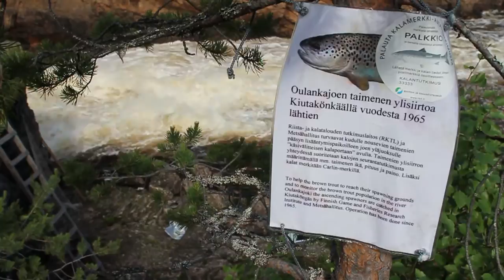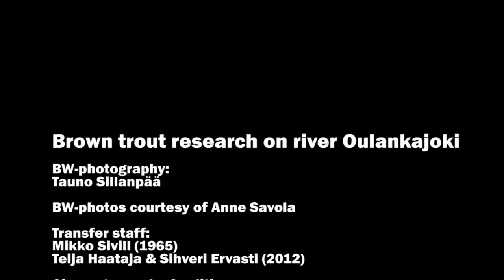Tagging of native brown trout since 1965 at Kiutaköngäs Waterfall, River Oulankajoki